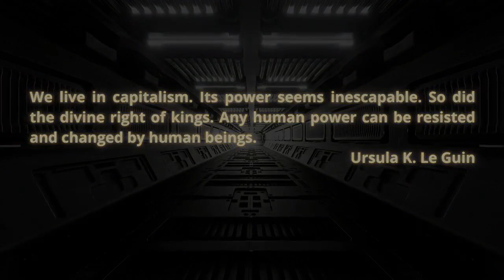Varn Vlog: Matt Huber on Socialism on a Warming Planet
Matthew T. Huber is Professor of Geography at the Maxwell School of Citizenship and Public Affairs at Syracuse University. He is the author of Lifeblood: Oil, Freedom and the Forces of Capital (University of Minnesota Press, 2013) and Climate Changes as Class War: Building Socialism on a Warming Planet (Verso, 2022).  We talk about labor, the green movement, and the complications of degrowth.